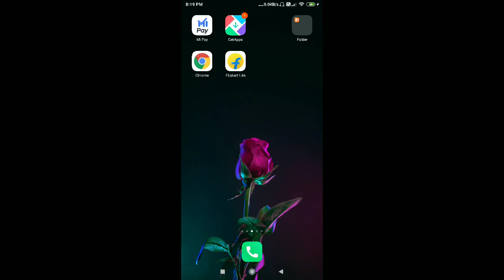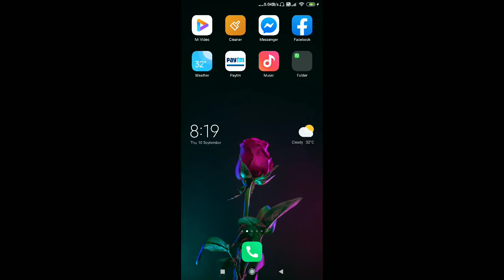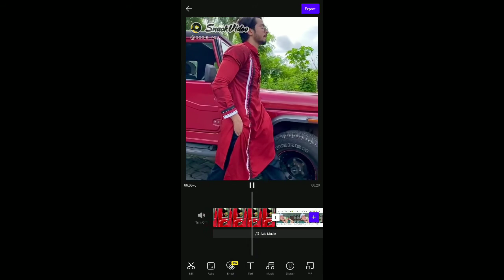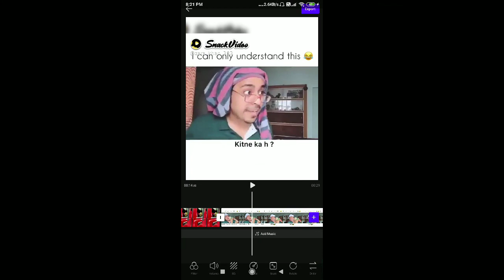Best editing app no water mark no money / vita